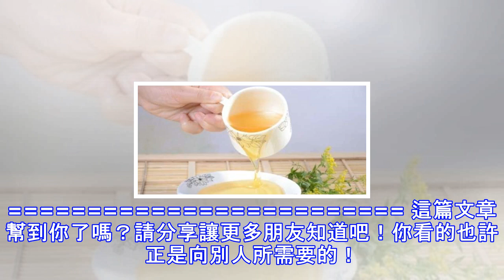一杯「神奇水」竟有這麼大功效！不只甩肉，連皮膚都變超白嫩！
要維持好氣色，好身材，不僅作息要正常，飲食也要調整好才行。小編身邊有很多女孩兒抱怨自己「連喝水也會胖」。那為什麼喝水也會胖呢？其實水是沒有熱量的啊！這都是因為你身體屬於寒性體質，容易水腫。看起來容易胖，也讓你誤以為喝水就會胖。但可別這樣就不喝水或飲品，因為要怎麼「喝」才重要。小編推薦你喝生薑蜂蜜水來調理自己的體質，有了易瘦體質，再怎麼吃吃喝喝都不會胖。  生薑蜂蜜水具體做法： （1）生薑用兩片共10克即可，最好用刀弄成糊糊，很多人切成片，是不夠的。（2）把生薑糊放入杯子裡，用200毫克溫熱水沖開，切勿用高溫熱水，或者放鍋裡熬，高溫會破壞活性。（3）薑湯裡加入一勺蜂蜜後一定要攪拌均勻，然後就能喝...